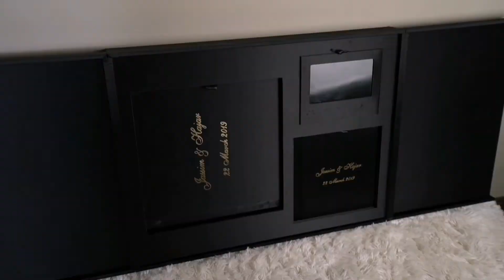Learning about B- Roll footage / Behind the scene